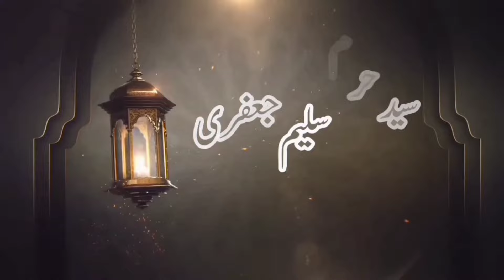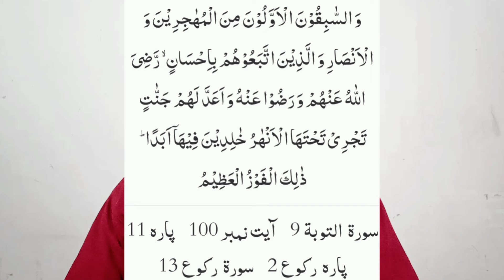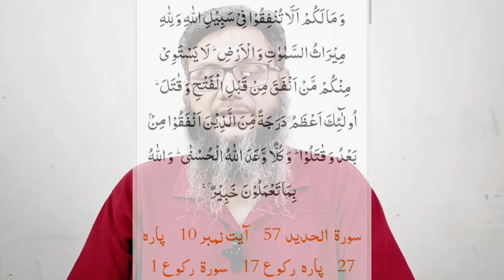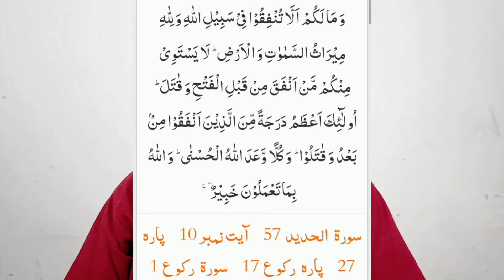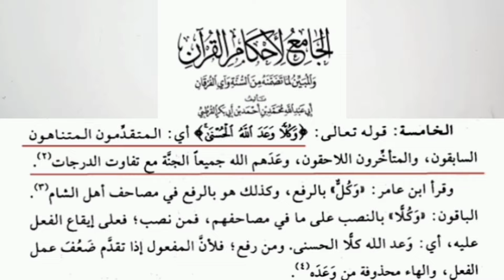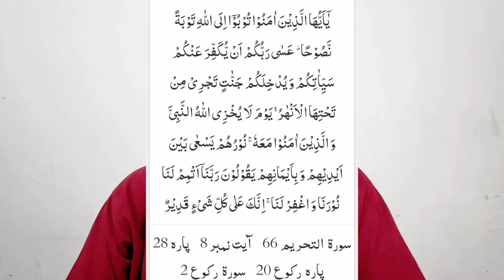انجینئر محمد علی مرزا بینقاب | صحابہ رضی اللہ عنہ کے بارے میں فتویٰ دے ڈالا | سید خرم سلیم جعفری